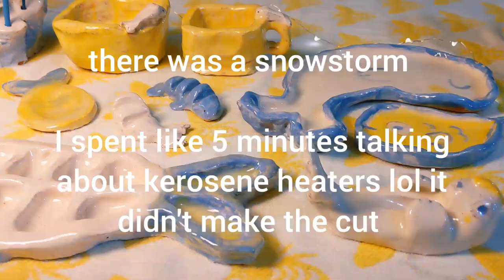ceramics tour + paint with me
i made myself an art set. let's put it to use!

2:00 am by chillpeach
colorful flowers by tokyomusicwalker4035
dont quite by chillpeach
just free by chillpeach
mushroom's life by chillpeach
fragile by a himistu